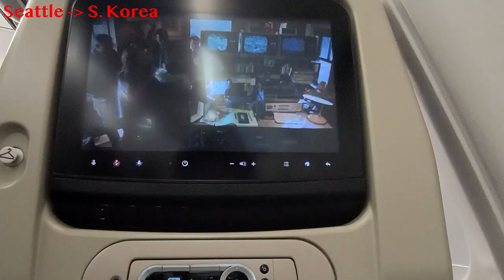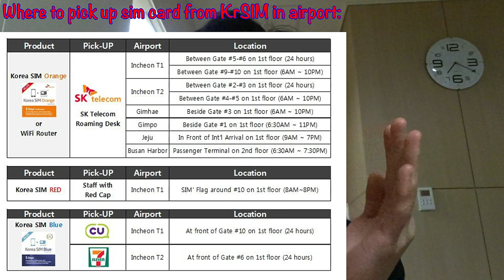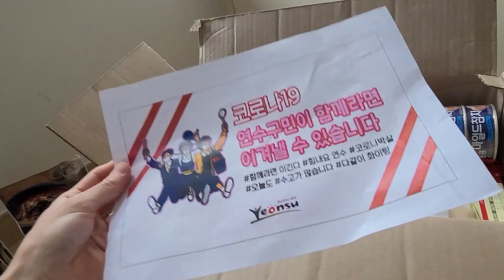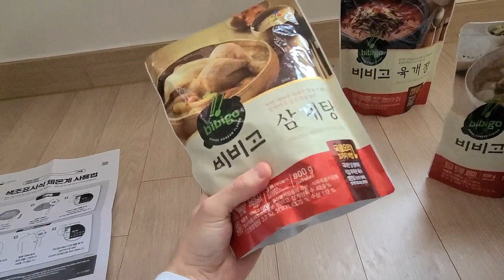Mandatory Quarantine at Airbnb in South Korea Vlog (sim card, process, all explained!)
** VERY IMPORTANT **
UPDATE 10/21: Quarantine rules in S. Korea are always changing. After talking to multiple officials here in Korea, i have been told different rules so even they don't seem to know 100%. Please do your research and look up the latest info regarding COVID 19 on the Official Korean Government website regarding your situation. I will try to answer your questions. But everything is very situational so it is hard to give a general answer. Thanks!

I wanted to give you a bit of a more detailed walkthrough of what it is like going through the initial quarantine process in South Korea as of October 2020.

I am traveling from the US, so rules may vary depending on country of departure.

Hopefully, this video makes your trip to Korea easier as i try to explain things i could not find in other videos. Or entertaining enough if you're just curious!

Going forward, you can expect daily vlog type videos.

follow my new IG: @young.taak

The goal of this channel is to spread positivity and ACTUALLY make a difference in the world. I need YOUR help to do so.